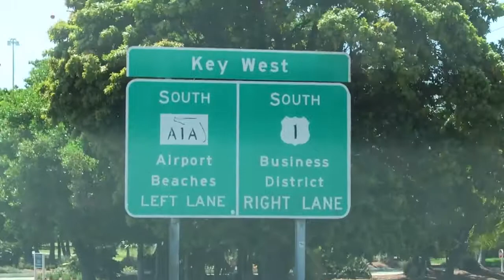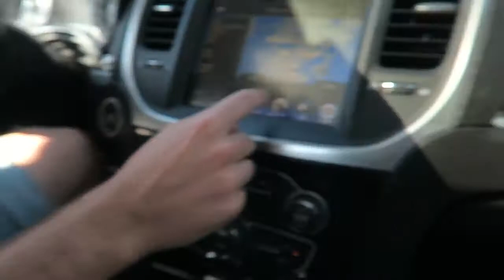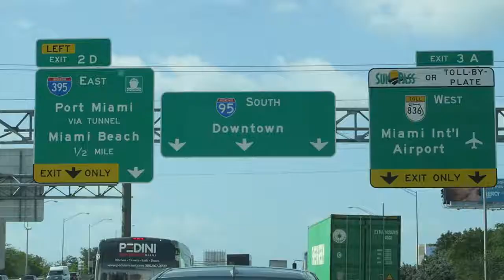Key West and in trouble with the law?!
Miami day 3- 19/04/16 Our road trip into Key West and getting in trouble with the police! Filmed on: Canon G7x Music: